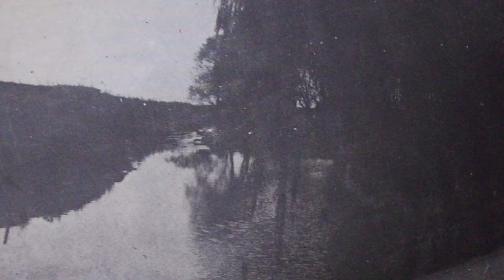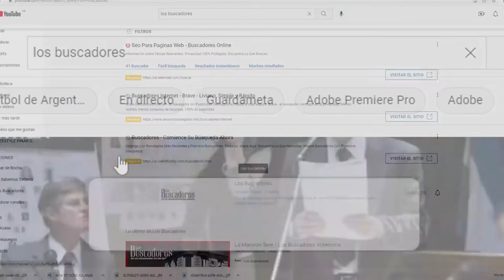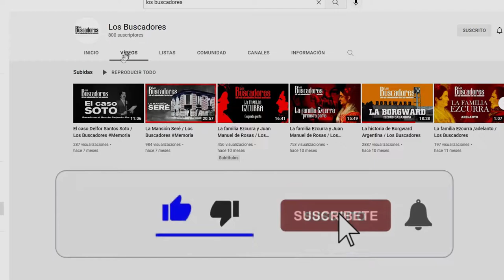La historia de "La Matanza" / Los Buscadores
Bienvenidos a un nuevo capitulo de "Los Buscadores" en esta emisión les presentamos la historia del origen de lo que hoy conocemos como partido de "La Matanza" como se formo, porque su nombre y porque se festeja su cumpleaños el 29 de Julio. Junto al historiador Alejandro Enrique y el profesor Sergio Laurenza vamos descubrir su historia.

Tu colaboracion nos ayuda a la realizacion de futuras producciones.
alias: Losbuscadores